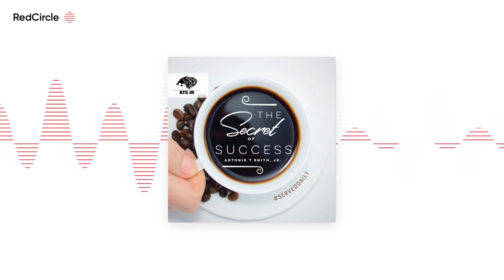The Secret To Success - s9ep53 Building A Shoe Company part 7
Built to help smart investors invest smarter.

With Fundrise, you can invest in a low-cost, diversified portfolio of institutional-quality real estate. We combine state-of-the-art technology with in-house expertise to reduce fees and maximize your long-term return potential.

Real estate has traditionally been one of the most sought-after asset classes for professional investors1 — now it’s available to you.

Check out Dakota Jones. He is a young entrepreneur, building his own shoe company, and these are our private coaching sessions to get it done.

And

And

Click on the link below and get my free book that gives you all the secrets I learned to exit the middle-class and get into the top 1% and start taking steps to your future.

I do daily meetings with my team. It’s how we built this mega-company. NOW YOU CAN LISTEN IN AND ASK QUESTIONS, AND TAKE ANY OF OUR IDEAS AND METHODS BACK TO YOUR OWN COMPANY. It’s just my way of helping out during this economic disruption. No charge

It would mean the world to me if you would join me on MeWe. There is no need for ads and no need for algorithms. You reach 100% of your audience. If I’ve ever added any value to you, please join me over here and let’s make this an extremely profitable Community for all of us.

MeWe is the first social network with a Privacy Bill of Rights •

MeWe members are customers to serve, not data to sell •

No ads. No targeting. No political bias. No newsfeed manipulation •

MeWe is built on trust, control, and love and its FREE to join

Type “Secret To Success” into your favorite podcasting search bar.